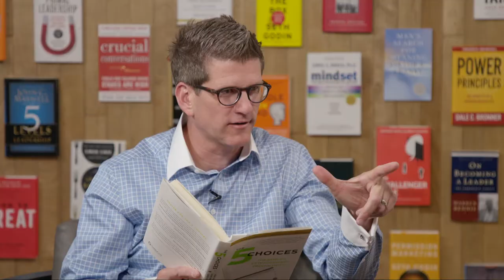Schedule the big rocks, don't sort gravel: Kory Kogon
Schedule The Big Rocks, Don't Sort Gravel

Join bestselling author and productivity expert Kory Kogon to learn how to consistently accomplish your most important tasks amidst urgencies, interruptions, and competing priorities.